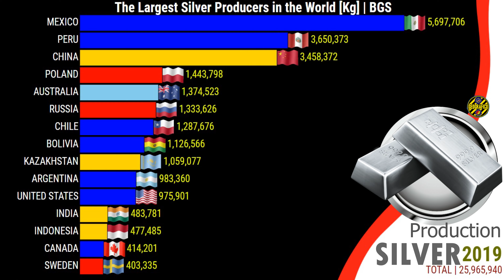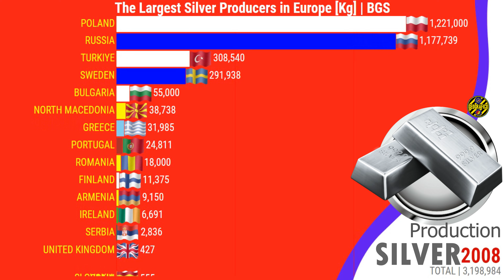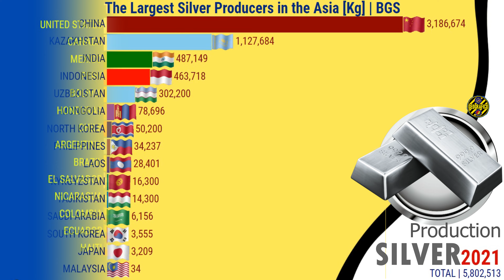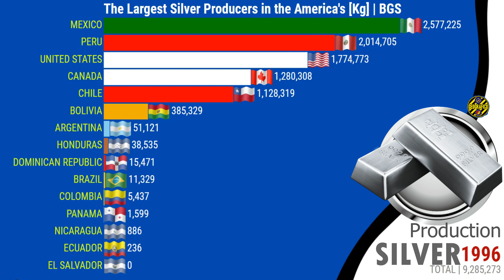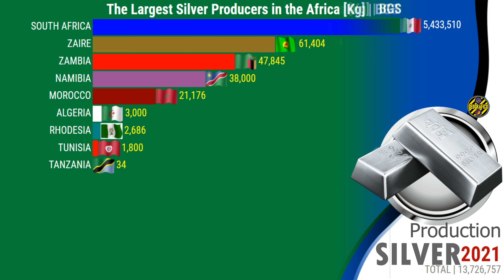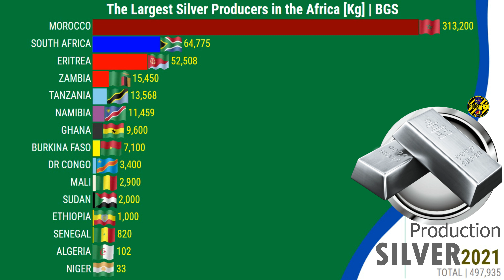THE LARGEST SILVER PRODUCERS IN THE WORLD, EUROPE, ASIA, AMERICA'S, AFRICA AND OCEANIA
0:00 - Silver Production in the World
1:53 - Silver Production in Europe
3:32 - Silver Production in Asia
5:13 - Silver Production in the America's
6:56 - Silver Production in Africa
8:35 - Silver Production in Oceania

𝔾𝕖𝕠Ǥ𝕣𝕒𝕗𝕚𝕔𝕠

Which country is the largest producer of silver in 2022?
What countries have the most silver reserves?
Which country is rich in gold?
What is the biggest silver mine in the world?
Where is the best silver in the world?
Where is silver mostly found in the world?
Where is the richest silver mine?
Where does the US get its silver?
Who owns the silver mines in Mexico?
Where are the biggest gold deposits in the world?
What kind of rock is silver found in?
Is silver hard to find?
Which mining companies produce the most silver?